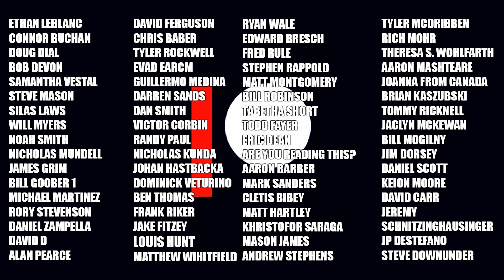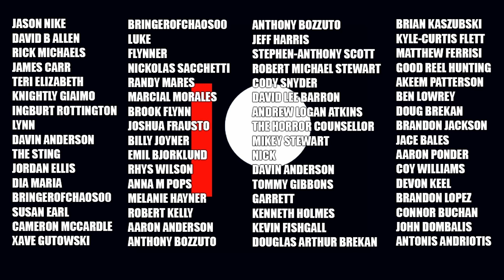SCREAM: What's YOUR Complete Story?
What's YOUR complete story when it comes to the SCREAM franchise?